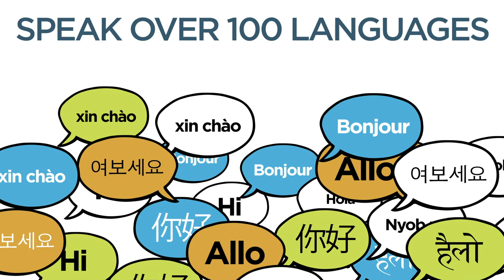About Elk Grove Unified School District